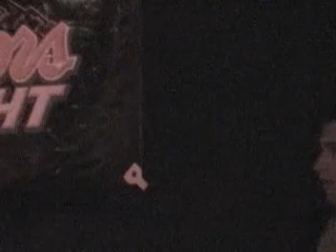ACW University Training Showcase - AARON The Candy MANN vs. DAVID QUINCY EDGE